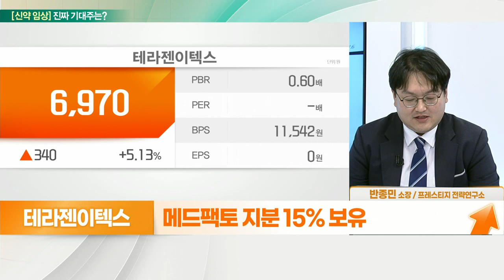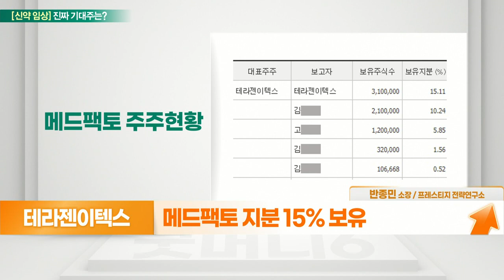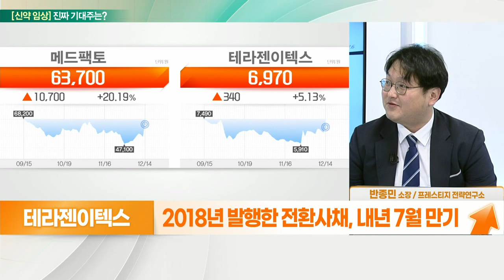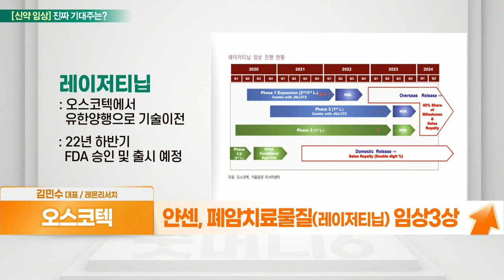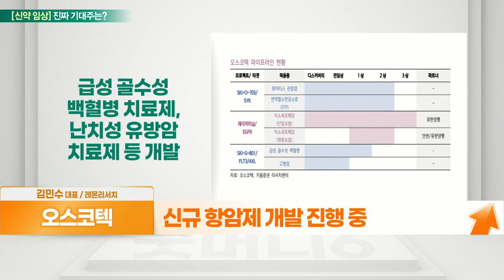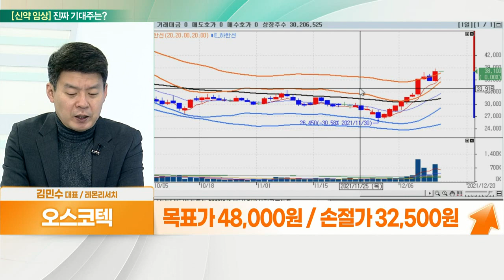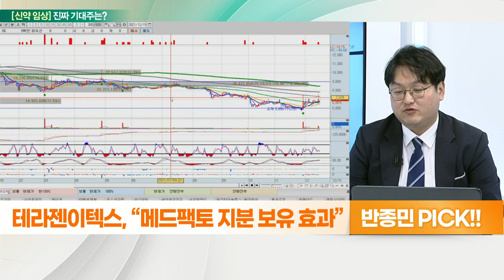오스코텍... 신약 임상 기대 VS 테라젠이텍스... 상승초입 구간_대안주를 찾아라 (20211215)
- 임상결과 기대
- 뼈전문 연구 바이오기업
- 얀센, 폐암치료물질(레이저티닙) 임상 3상
- JP모건헬스케어컨퍼런스 항체 치매 치료제 소개
- 신규 항암제 개발 진행 중

- 메드팩토 지분 15% 보유
- 코로나19 진단 기술 관련 국책과제 수행
- 2018년 발행한 전환사채, 내년 7월 만기